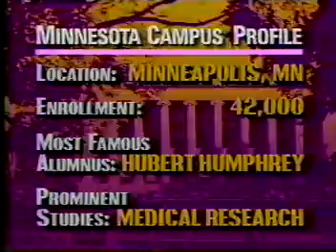Minnesota Gophers vs Syracuse Orangemen - 1990 NCAA Tournament Part 2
Willie Burton, Richard Coffey vs Derrick Coleman & Billy Owens